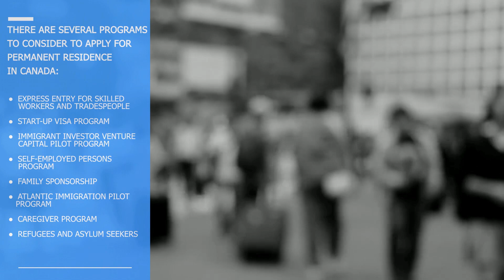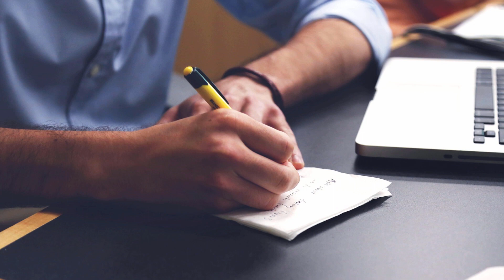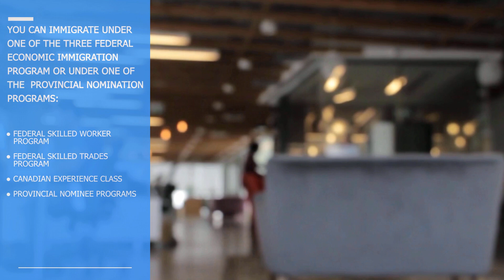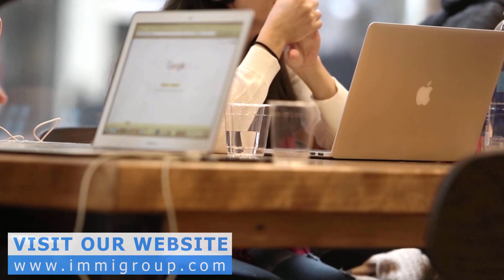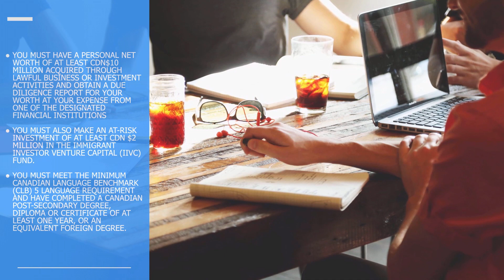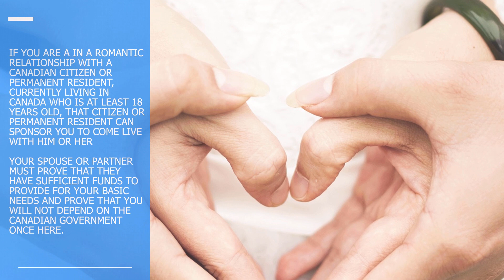HOW TO IMMIGRATE TO CANADA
People can immigrate to Canada by finding a job, joining a family that is already there or by investing in the Canadian economy. Additionally, people who study in Canada can choose to stay permanently after getting a work permit. Refugees and asylum seekers can settle in Canada under specific circumstances.

There are several programs to consider to apply for permanent residence in Canada:

● Express Entry for Skilled Workers and Tradespeople
● Start-up Visa Program
● Immigrant Investor Venture Capital Pilot Program
● Self-Employed Persons Program
● Atlantic Immigration Pilot Program
● Caregiver Program
● Refugees and Asylum Seekers

Once you decide which is the program for you, you can view our videos about that particular application process, as well as learn about the application forms, the fees, and the supporting documents from our website.

Regardless of meeting the specific immigration program criteria, you must also satisfy general admissibility criteria. Otherwise, you may be denied entry in Canada due to inadmissibility reasons, for  security reasons such as having committed human or international rights violations, for having committed serious crimes involving more than 10 years imprisonment, for having driven under the influence of alcohol or drugs, for having participated in organized criminal activity, for medical or financial reasons, for failure to comply with the Immigration and Refugee Protection Act in the past or just for being related to an inadmissible family member.

Express Entry Skilled Workers
If you want to immigrate to Canada under the Express Entry Program you must be able to contribute to the local economy by having skilled work experience. You can immigrate under one of the three federal economic immigration program or under one of the  provincial nomination programs:

● Federal Skilled Worker Program
● Federal Skilled Trades Program
● Canadian Experience Class
● Provincial Nominee Programs

If you want to immigrate as a skilled worker under Express Entry, you must prove that you can meet the minimum requirements for one of the programs, including relevant work experience and skills, job expertise, sufficient number of working hours, adequate language ability, and appropriate education. Having  a valid job offer is a big help but the biggest asset is to have  a provincial nomination.

Skilled workers are given entry to Canada through Express Entry on the basis of the number of points earned through the point-based ranking system applied to the qualified pool of candidates. Only candidates with the highest number of points for all comprehensive criteria are given an invitation to apply for  permanent residence status. To see the current acceptable scores, go to our website.

An alternative way to immigrate to Canada as a skilled worker is through the  Quebec-selected skilled workers program which sets specific immigration criteria for the province of Quebec.

Start-up Visa Program
Businessmen who can prove that they have a fresh start-up idea that can benefit the Canadian economy by building an innovative and competitive business venture can apply to immigrate to Canada under the Start-up Visa Program.

In addition, applicants must prove that:

● The business is supported by a designated organization, such as a venture capital fund, an angel investor group, or a business incubator.
● They meet the the ownership requirements in a way that each applicant holds at least 10 percent, whereas the applicant and the designated organization together hold more than 50 percent of the voting rights in the business.
● They meet the Canadian Language Benchmark (CLB) 5 language requirements for English, French, or both.
● Own sufficient settlement funds for personal and support of the family members, in amount of minimum CDN$12,300 for one dependant or of maximum CDN $32,550 for seven or more dependants.

To be able to immigrate to Canada under the Immigrant Investor Venture Capital Pilot Program, you must have a personal net worth of at least CDN$10 million acquired through lawful business or investment activities and obtain a due diligence report for your worth at your expense from one of the designated financial institutions.

You must also make an at-risk investment of at least CDN $2 million in the Immigrant Investor Venture Capital (IIVC) Fund.

Additionally, you must meet the minimum Canadian Language Benchmark (CLB) 5 language requirement and have completed a Canadian post-secondary degree, diploma or certificate of at least one year, or an equivalent foreign degree.